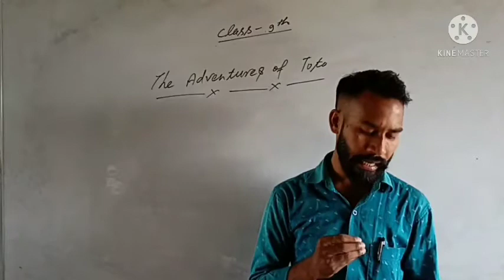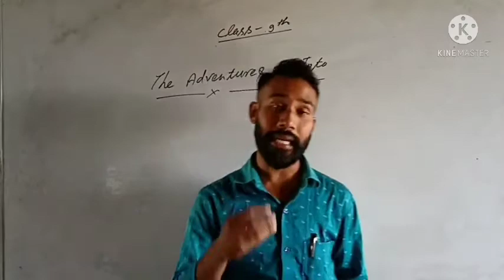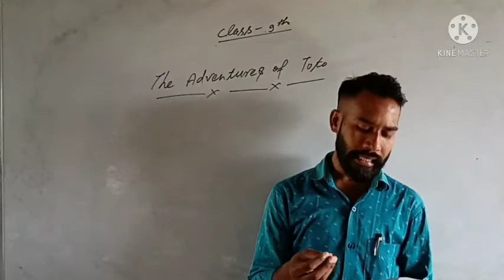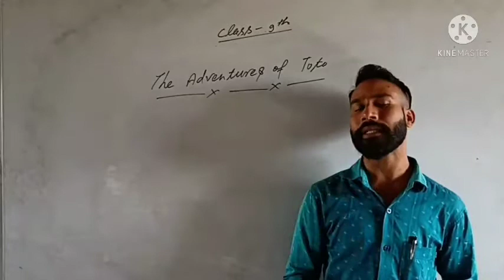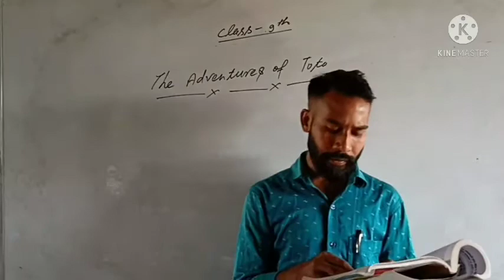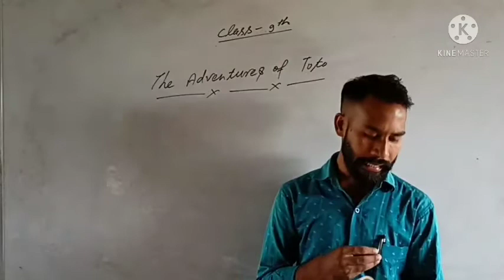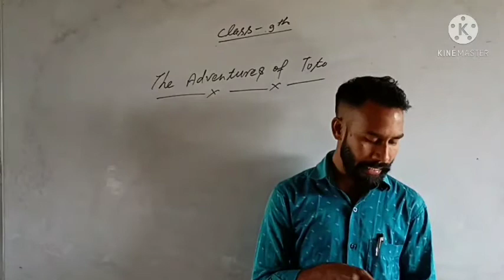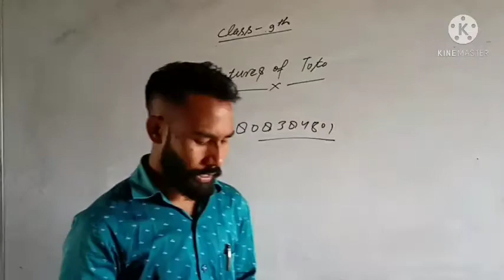CLASS 9 ENGLISH SUPPLYMENTARY CHEPTAR 2 PART 3